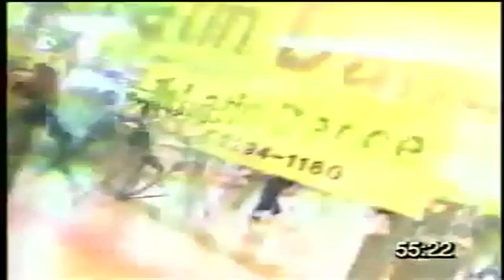Salsa! - Unit 8 - Interchange 3